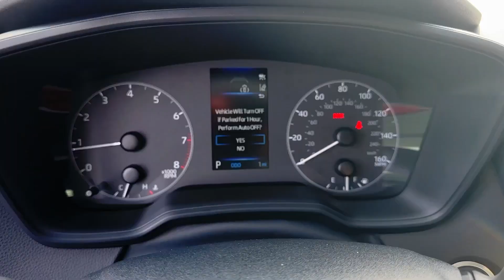2024 Toyota Corolla LE GA Marietta, Smyrna, Kennesaw, Roswell, Sandy Springs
New 2024 Toyota Corolla LE available at Marietta Toyota located in 750 Cobb Pkwy SE, Marietta, GA, 30060. Servicing the Marietta, Smyrna, Kennesaw, Roswell, Sandy Springs area.
Please mention the stock RP193934 when you contact the dealership for this vehicle.

Get acquainted with the  2024  Toyota Corolla. Take your love of driving with you on every journey in this Corolla. Its sleek styling, premium feel, multimedia tech, and cutting-edge safety features bring comfort and peace of mind while its powerful performance and aggressive stance energize you at every turn. These are just some of the great options this vehicle comes with: Apple Carplay®/Android Auto®, Keyless Entry, Satellite Radio, Heated Mirrors, Back-Up Camera, Bluetooth® Connection, Aluminum Wheels, Alarm, Steering Wheel Audio Controls, Electronic Stability Control. If you've been looking for a sporty ride that's also safe and reliable, you've found it. Our knowledgeable and professional staff will help you take it from here.